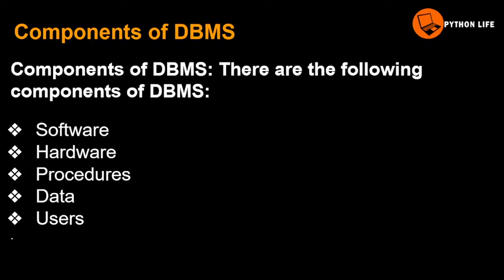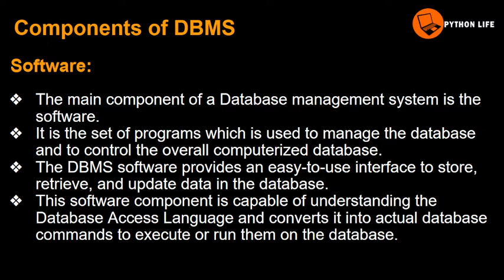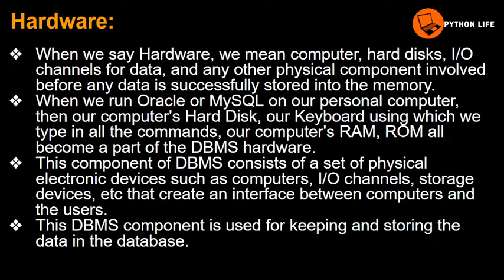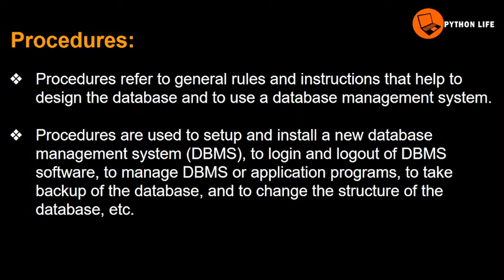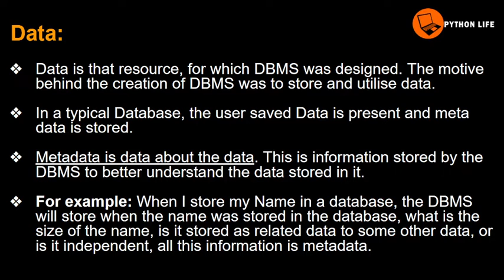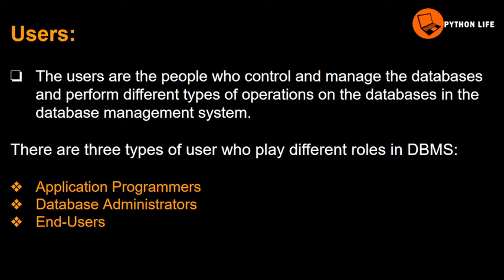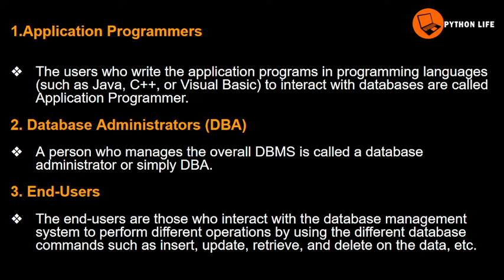Components of DBMS | DBMS in Telugu | DBMS Tutorials in Telugu